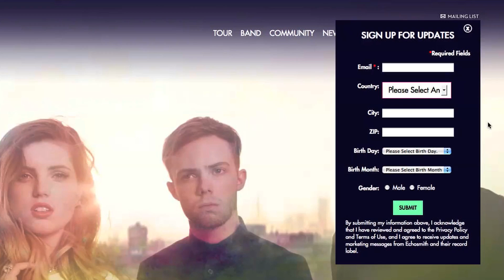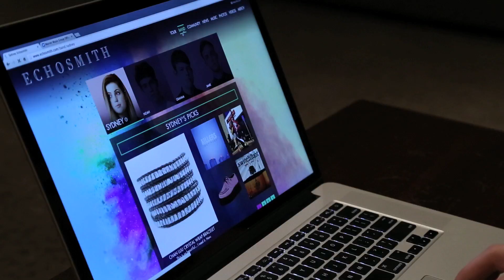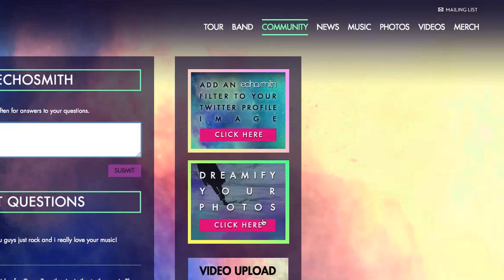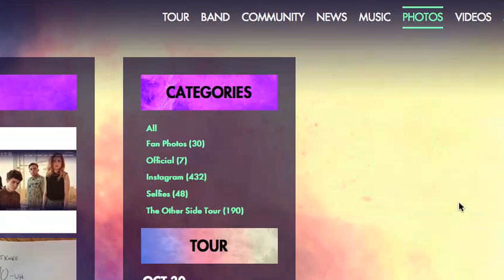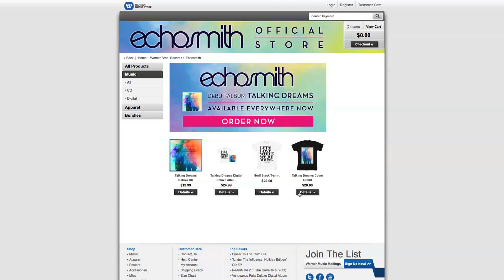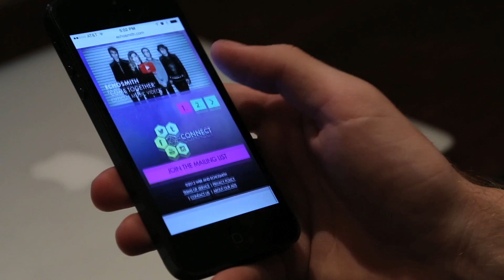Echosmith - The All New Echosmith.com [Extras]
Jamie, Sydney, Noah, & Graham give you a tour of the all new echosmith.com. Find out how to navigate the site, what it looks like on mobile, and the cool site features like full screen video streaming, band picks, and a rotating animated background.